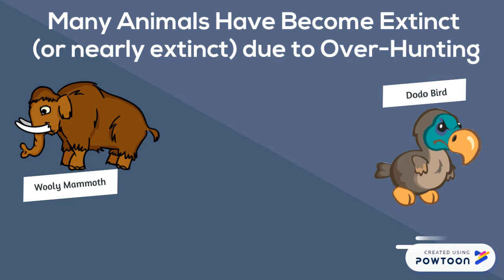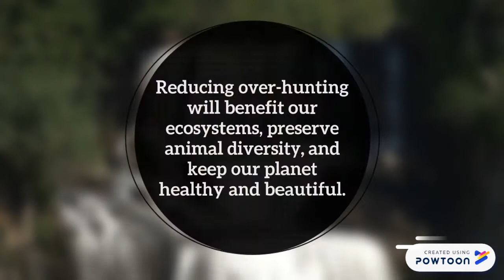Overhunting: An Overview